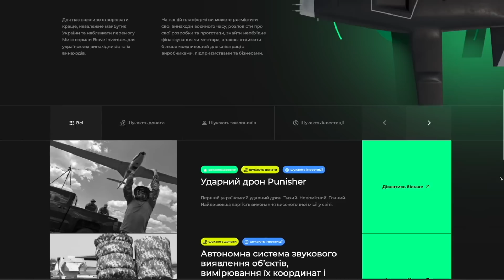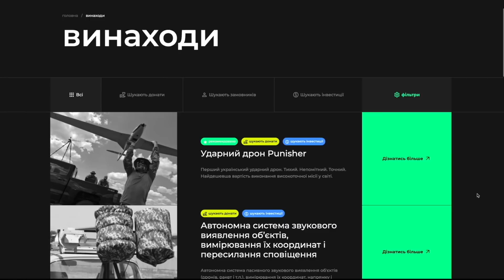УНІКАЛЬНИЙ багі для військових / Цей ДРАКАРІС – справжній звір!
У цьому випуску ви дізнаєтеся про унікальний багі “Дракаріс”. Як і чому його створили? Чому саме цей багі можна модернізувати незліченну кількість разів? На що він здатен і звичайно ж – скільки коштує цей звір?